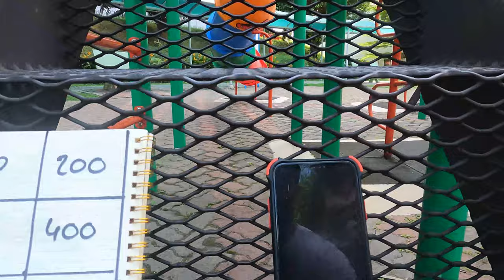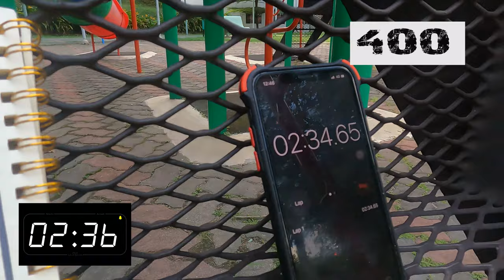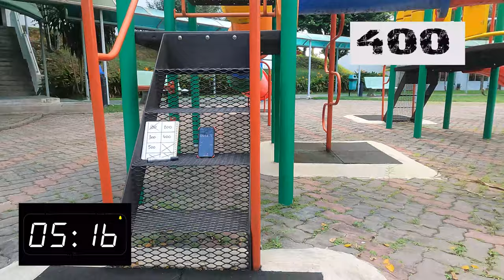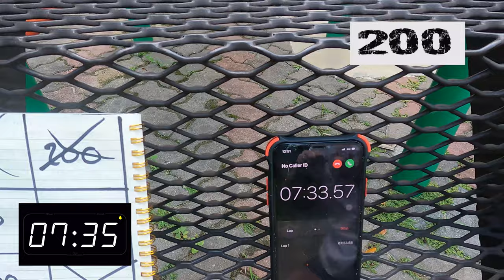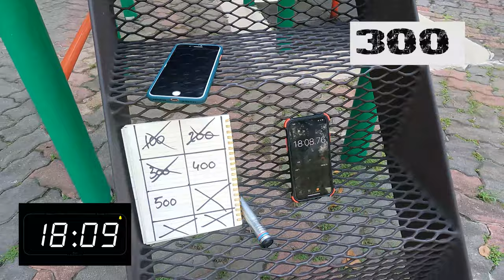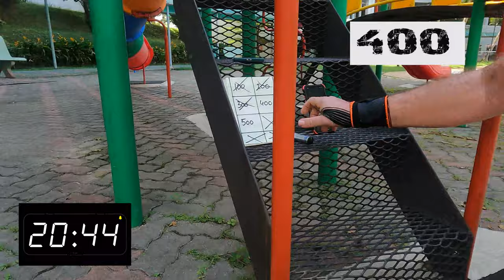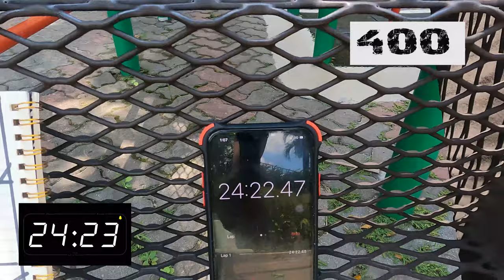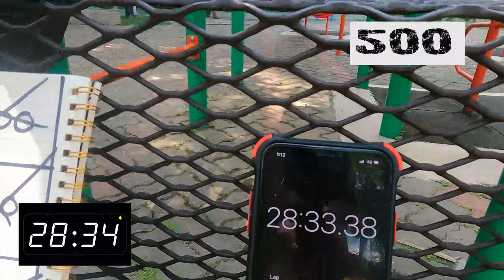500 push ups in less than 30 minutes! Is that even possible?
As we are still under lockdown we are pretty bored so I decided to try a challenge that I have seen on YouTube and it's called the 500 push-ups in less than 30 minutes!